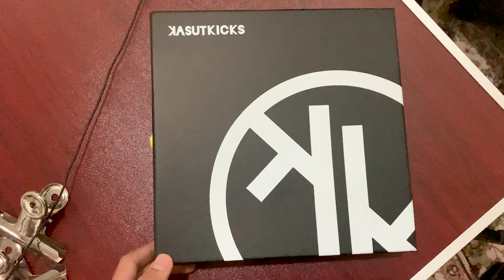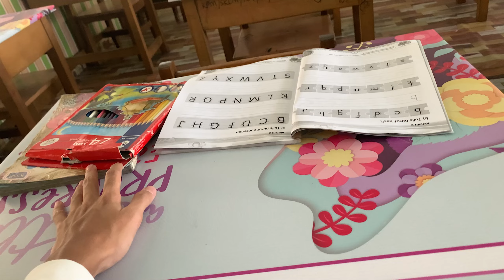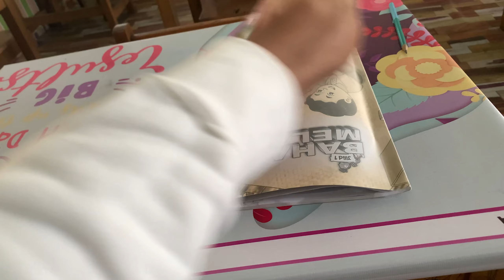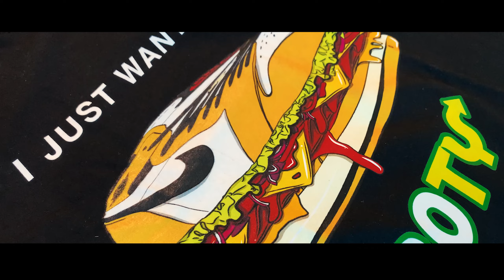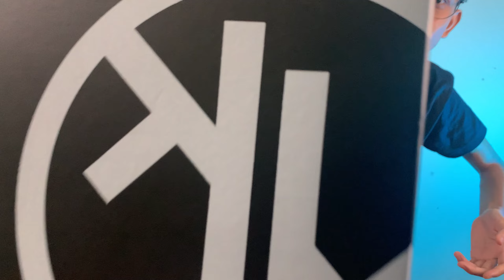MINI VLOG SEBELUM PUASA + UNBOXING MERCH DARI KASUTKICKS!!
Siapa nak beli merch ROTY Kasutkicks, boleh usya link kat bawah ni;

Social media aku ada dekat ABOUT, boleh follow and support :)

THANK YOU SEMUA YANG SUPPORT CHANNEL AKU, SAYANG KORANG!!